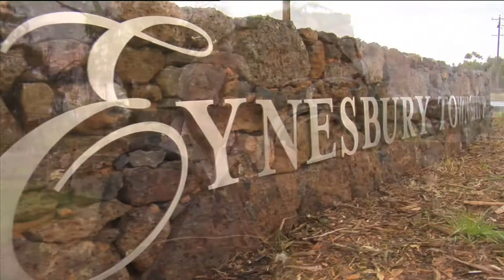Simon Barnett TVC Demo